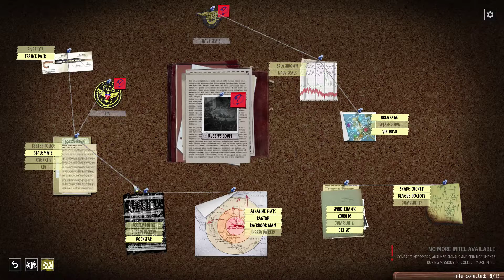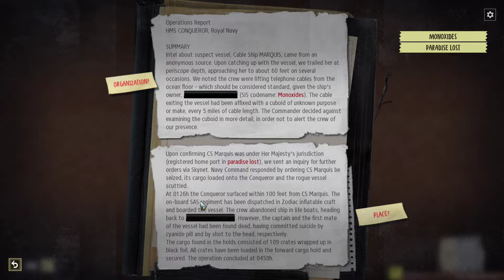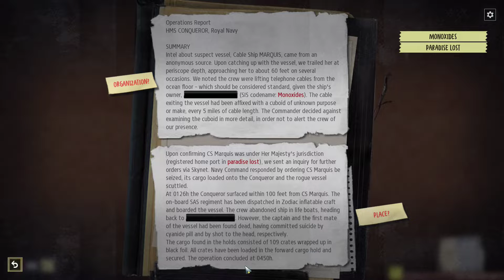Weapons? No need for that... - Let's Play Phantom Doctrine #37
Phantom Doctrine is a brand new a strategic turn-based espionage thriller set in the Cold War. It plays like the new XCOM, except better, because there is no random chance. From the same team that brought us the fantastic Hard West, and I can't want to play it on hard difficult.

I'm gonna die so much! :P Let's Play Phantom Doctrine!